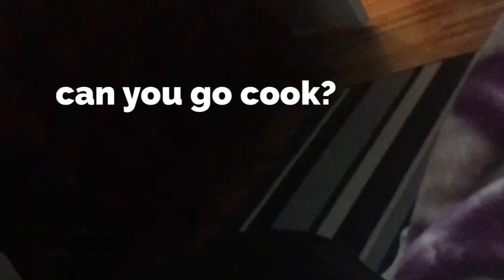MY PUPPY CAN SING | WATCH STORMY SING & TALK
Stormy just turned two February 2nd. She’s very sweet and friendly puppy but because of her size, sometimes people are scared come close to her. She loves to sing and talk.
It’s unbelievable but it’s true.

We had her since she was 8 weeks old. She is a mix breed of a Labrador and a Pitbul.
In July 2018, we almost lost her.
We were all playing in our garden that afternoon when she suddenly cried and went inside the house.
To cut the story short, she had a serious allergic reaction. She was stung by a bee.
They kept her at the hospital for 3 days..
If we didn’t brought her in at the hospital, we would have lost her when she was just five months old.